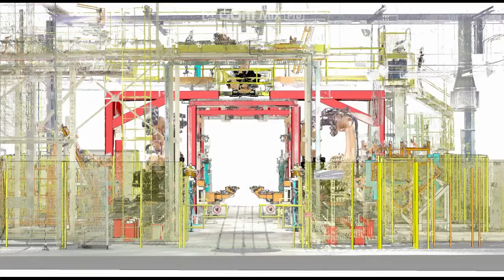3D production equipment designed from 3D laser scan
3D design of a production cell obtained from indoor 3D laser scan where each production equipment is designed with an accuracy of 1 mm.